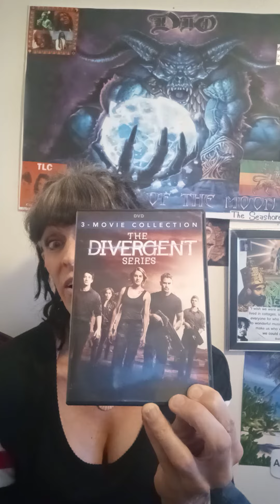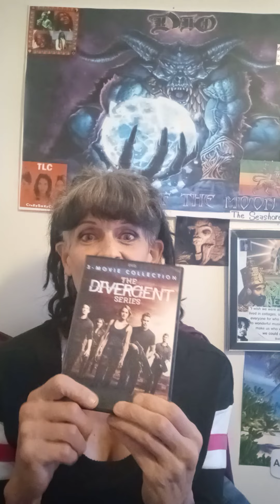The Divergent series movie review